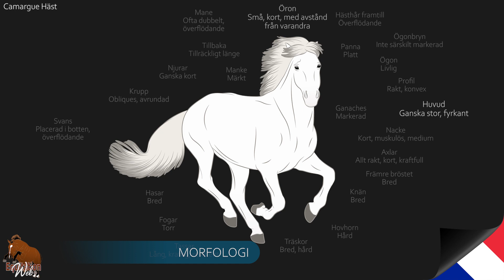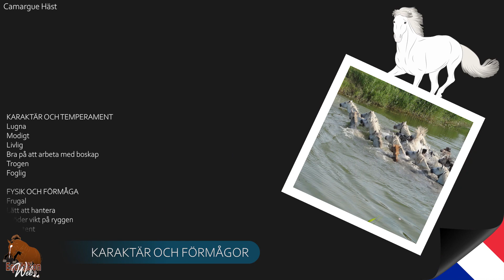Camargue Häst, hästar med avlägsna och mystiska ursprung, Hästraser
Camargue, som är en av de äldsta raserna i världen, kommer från Rhônedeltat som ligger vid Medelhavskusten i södra Frankrike. Denna region erbjuder särskilt svåra levnadsförhållanden och har därför påverkat många generationer, vilket gör denna häst starkare och mer motståndskraftig än många andra raser.